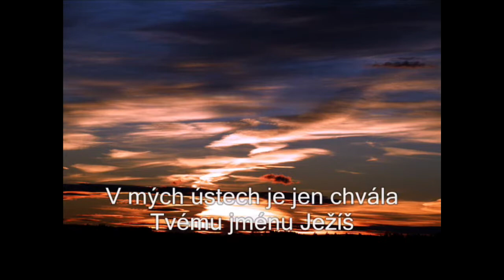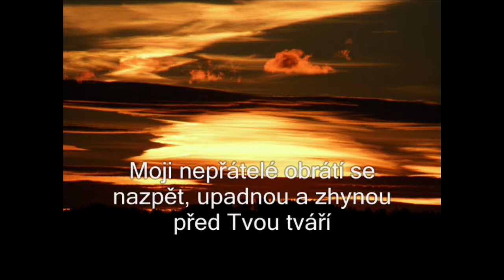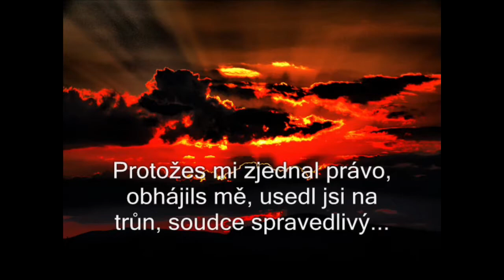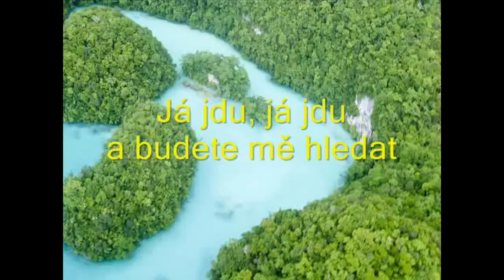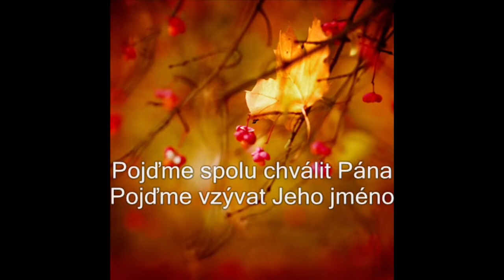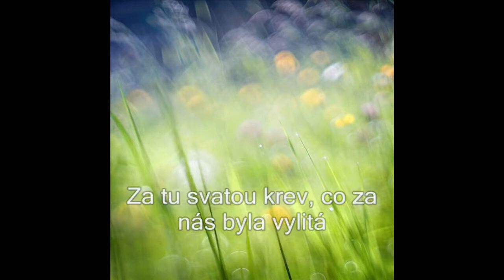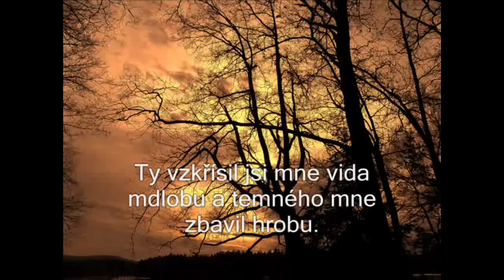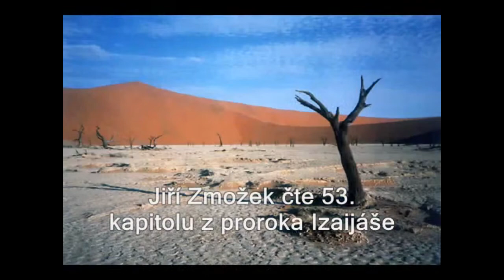KAŽDÝ DEN S JIŘÍM ZMOŽKEM 113 - JÁ JDU